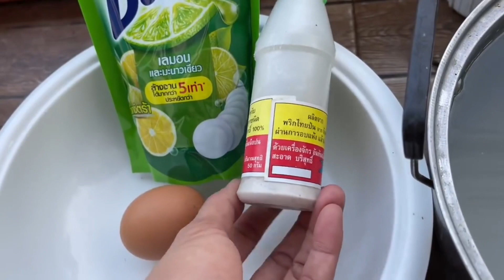รู้แล้วจะอึ้ง!!!พืชโทรมไม่ติดดอกออกผลใบหงิกงอใบเหลืองมดแมลงเยอะทำวิธีแบบนี้รู้คำตอบทันทีแม่ก้อยพาทำ